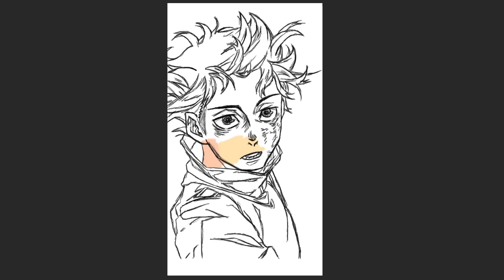Drawing Yuta Okkotsu - Kenjaku's Nightmare 👹 📢| Easy Drawing 🔥 Jujutsu Kaisen Season 2 Shibuya Arc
Jujutsu kaisen.
Drawing practice. Reference used.

Jujutsu Kaisen (呪術廻戦, "Sorcery Fight") is a Japanese manga series written and illustrated by Gege Akutami. It has been serialized in Shueisha's shōnen manga magazine Weekly Shōnen Jump since March 2018, with its chapters collected and published in 23 tankōbon volumes as of July 2023. The story follows high school student Yuji Itadori as he joins a secret organization of Jujutsu Sorcerers to eliminate a powerful Curse named Ryomen Sukuna, of whom Yuji becomes the host. Jujutsu Kaisen is a sequel to Akutami's Tokyo Metropolitan Curse Technical School, serialized in Shueisha's Jump GIGA from April to July 2017, later collected in a tankōbon volume, retroactively titled as Jujutsu Kaisen 0.

THEY CALL SUKUNA A KING FOR A REASON | Easy Drawing 🔥 Jujutsu Kaisen Season 2 Shibuya Arc

TOJI MEETS MEGUMI AND MAKI Enters Dagon's Domain! 🔥 Easy Drawing Jujutsu Kaisen Season 2 Shibuya Arc

How Strong is Nanami | takes control of your body🔥 Easy Drawing Jujutsu Kaisen Season 2 Shibuya Arc